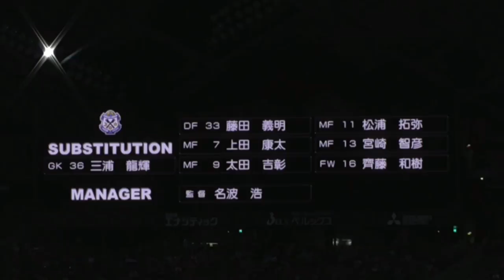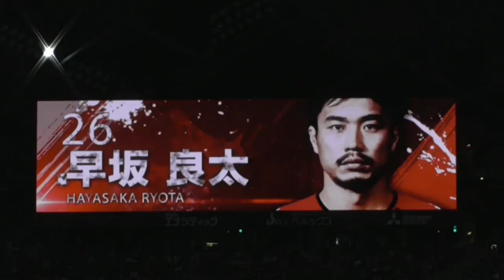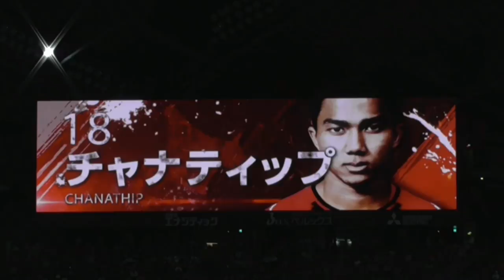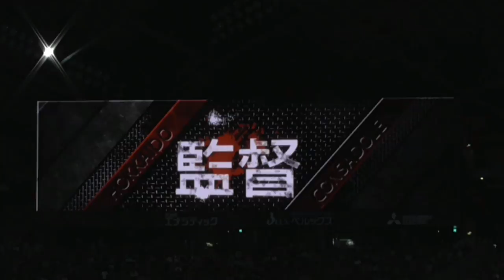【2017 コンサドーレ】磐田に逆転勝ち！ Vs ジュビロ磐田 選手紹介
ホームにジュビロ磐田を迎えての一戦

ワールドカップ予選で離れていたチャナティップが
疲れも見せずにこの試合でも躍動。

ジュビロのストライカー川又を兵藤が体を張り抑え
ソンユンもナイスセーブ連発！

好調ジュビロに仕事をさせない見事な戦いぶりだった。

スタジアムDJ はグッチさん。

このまま残留圏内へ上がっていきたい